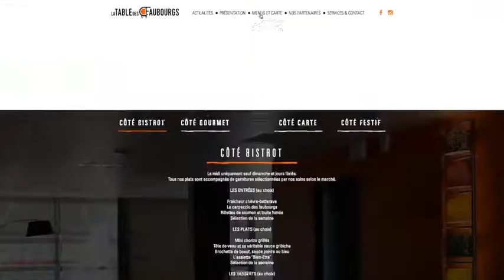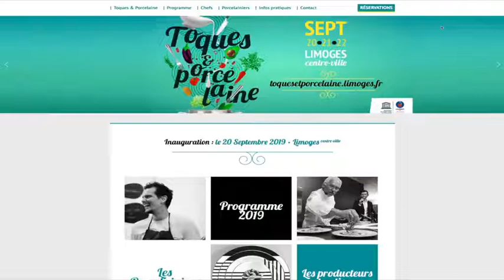Toques & Porcelaine 2019 : présentation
La Ville de Limoges présentait ce matin la nouvelle édition de la biennale "Toques & Porcelaine" du 20 au 22 septembre. Programme complet sur toquesetporcelaine.limoges.fr